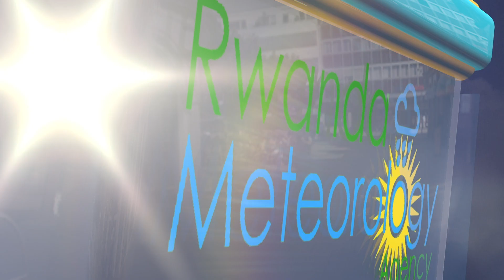ITEGANYAGIHE RYO KUWA 30 GICURASI 2023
Ejo ku wa 30 Gicurasi 2023, mu gitondo no ku gicamunsi nta mvura iteganyijwe mu turere twose tw’Igihugu.
Ubushyuhe bwo hejuru buteganyijwe ni 29°C mu karere ka Nyagatare.
Izuba rizarasa: 05:53
Izuba rizarenga:18:02